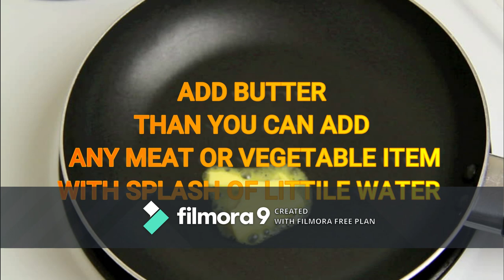Flambe / flames without alcohol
a very easy step to impress your friends and family from fire on a pan